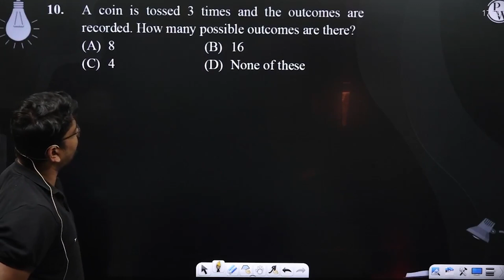A coin is tossed 3 times and the outcomes are recorded. How many possible outcomes are there?....